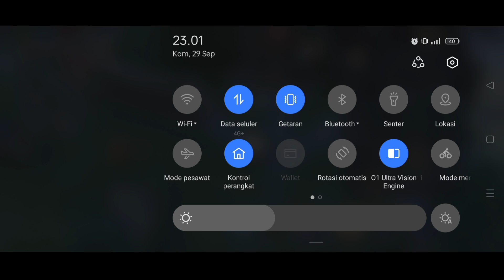AOV : BRIGHT DS LANE PRO GAMEPLAY | TOSHIRO HITSUGAYA - ARENA OF VALOR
Hello guys, this time I will play Hero bright in ds lane, is it strong in lane?

Bright Gameplay

Bright Montage

Build Bright

Ugi Desniana